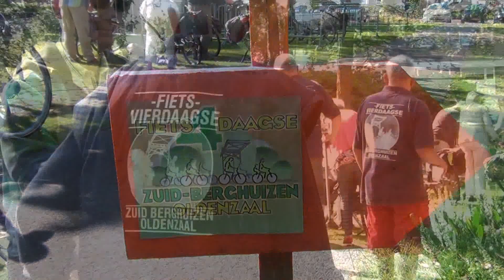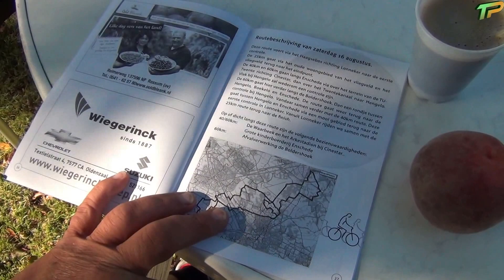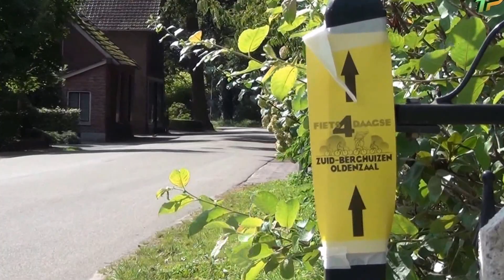Fietsvierdaagse Oldenzaal 2014, Trendy productions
Alweer voor de 35ste keer werd de fietsvierdaagse van Zuid-Berghuizen, Oldenzaal georganiseerd.
Van woensdag 13 augustus t/m zaterdag 16 augustus konden de deelnemers prachtige routes fietsen door het mooie Twente.
Trendy Productions maakte in samenwerking met Boeskoolstad Oldenzaal deze videocompilatie.